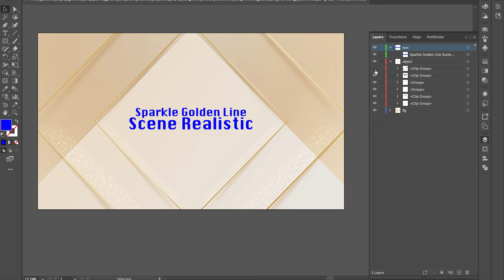Sparkle Golden Line Scene Realistic [ElementPik.com]